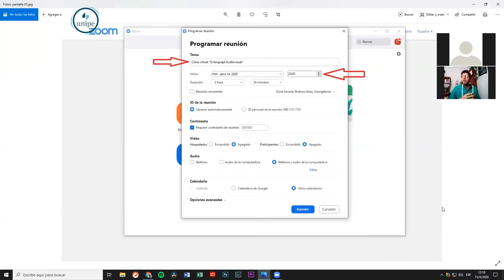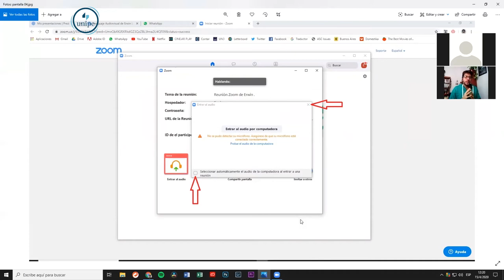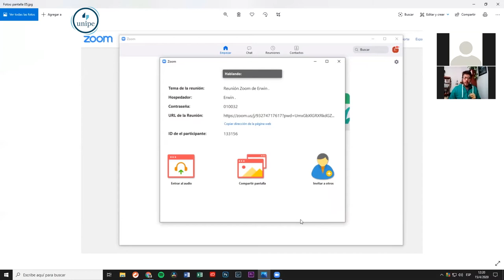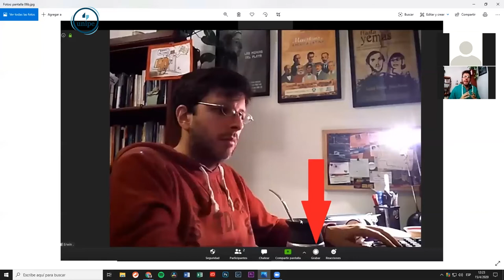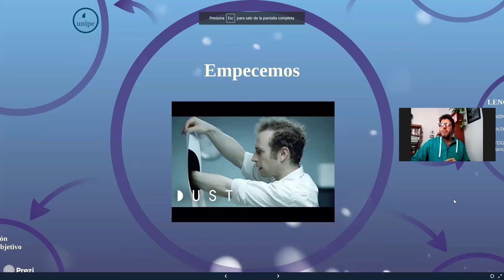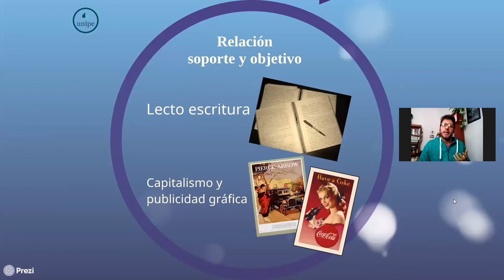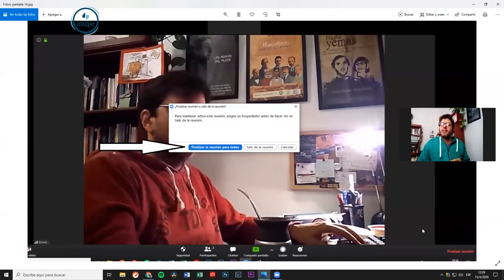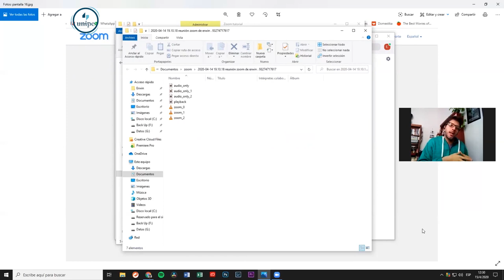Cómo utilizar Zoom meetings para la creación de clases asincrónicas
En este videotutorial (grabado con la plataforma de videoconferencias Zoom) veremos el paso a paso para producir clases virtuales asincrónicas, aprovechando así la pantalla de la computadora para presentar recursos a nuestros estudiantes mientras los explicamos.